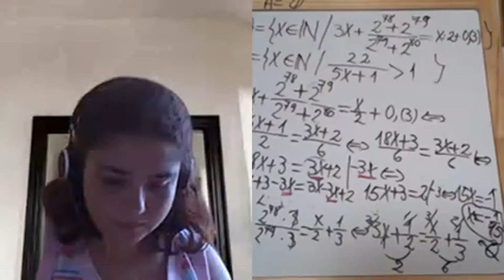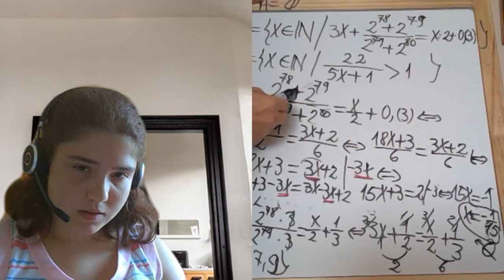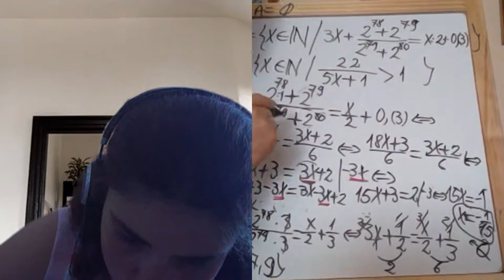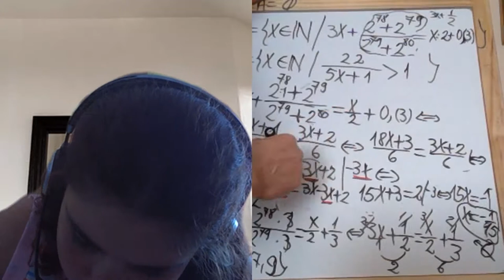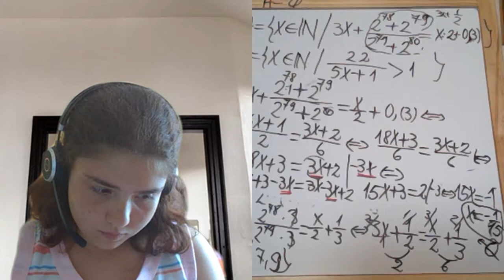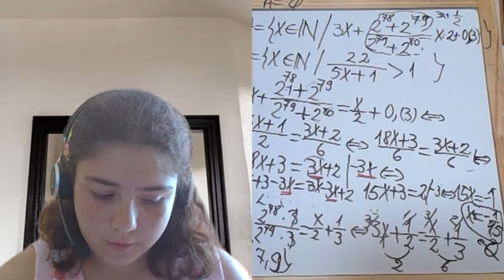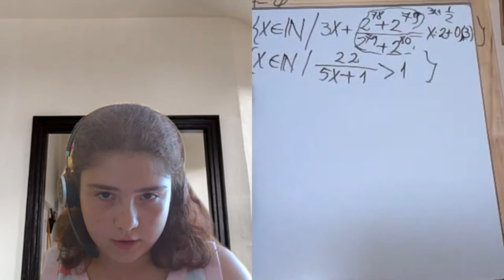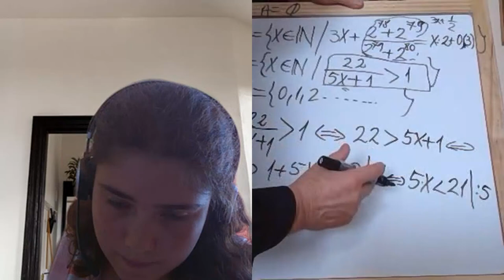Lectia 1919 - Video Manual clasa a 5-a impreuna cu Maria si Proful Online